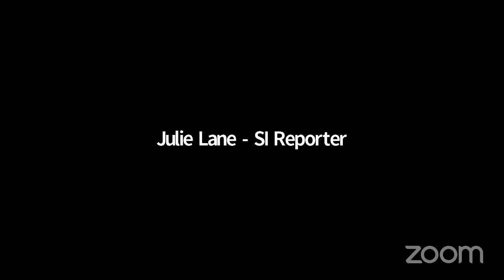Town Board Organizational Meeting 01.10.23